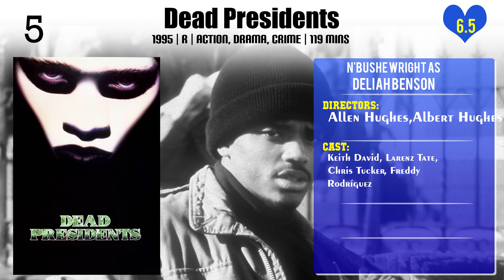N'Bushe Wright Top 10 Movies of N'Bushe Wright| Best 10 Movies of N'Bushe Wright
Top 10 Movies of N'Bushe Wright

Find the list of movies by N'Bushe Wright you can find more information, movie trailers, posters, reviews, youtube links in below link.

Please Comment down your favorite movie of N'Bushe Wright